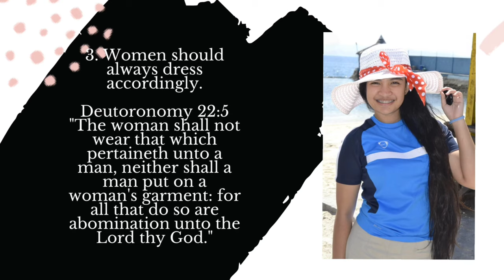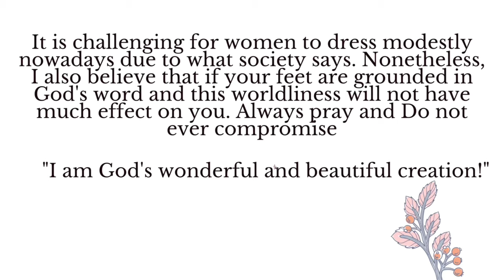Five Bible Verses on How A Christian woman should dress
How should a Christian woman dress be one of the subjects of heated debates amongst Christians? How modest is modest? What did the Bible say about appropriate dressing? What's acceptable and what's not?

SIS MIKJO IZON MINOZA - MODEL FOR THE POST